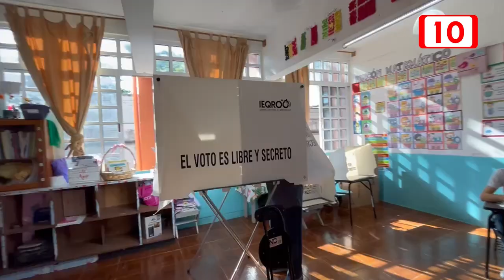El PAN decide no ir en alianza con el PRI y PRD en futuras elecciones